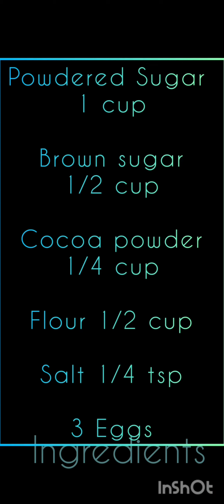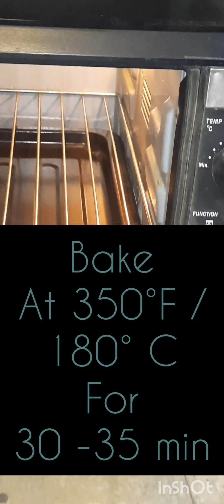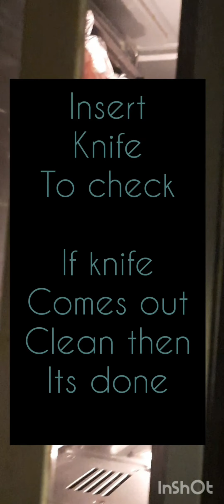Best Brownie Recipe | Simple way of making Fudgy Chocolate Brownie | Easy Brownie